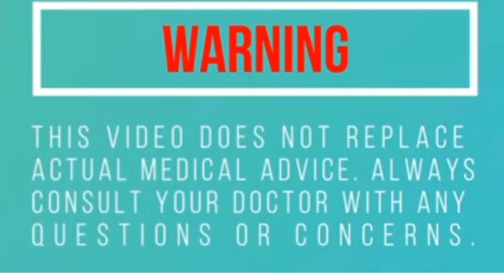Why you bleed after sex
This video explains the possible causes of bleeding after sexual intercourse and what to do.